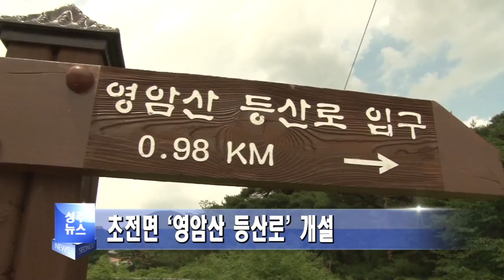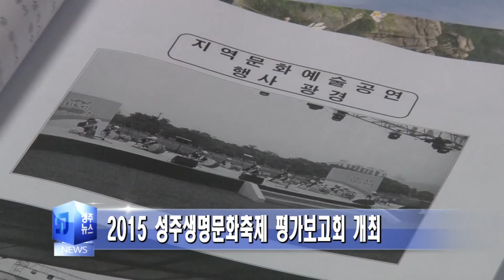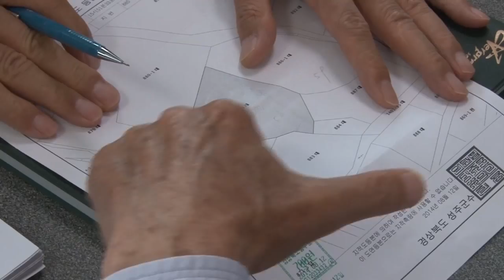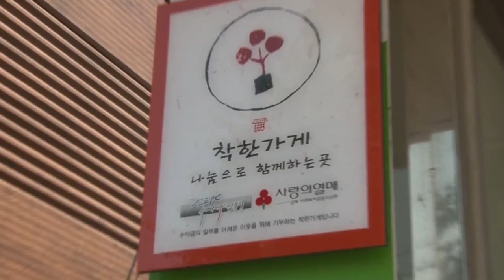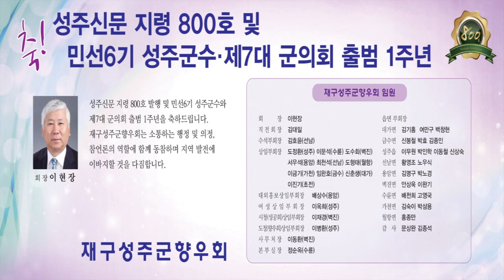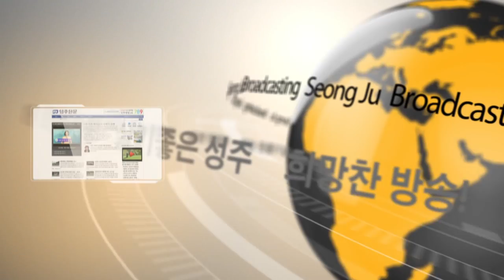2015년 7월 7일 주간종합뉴스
2015년 7월 7일 성주뉴스

1. 인도 차지한 유동 입간판, '전부 불법'
2. 초전면 '영암산 등산로' 개설
3. 군 보건소, 방역단 가동 및 중소가게 살균소독 실시
4. 2015 성주 생명문화 축제 평가보고회 개최
5. 郡, ‘지적민원 현장방문 처리제’ 운영
6. 사랑의열매 나눔봉사단 ‘착한 가게’ 현판식 가져
7. 민선 6기 취임 1주년 ‘태극기 트리’ 설치